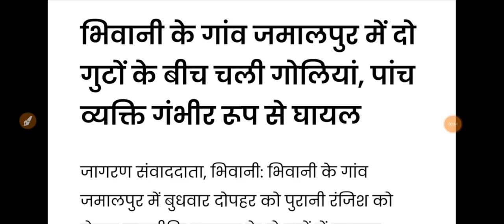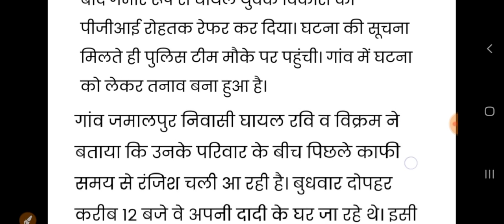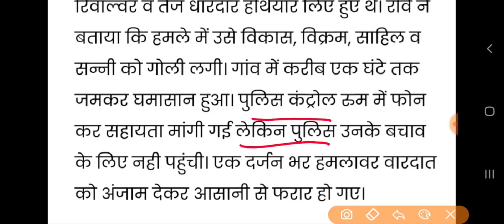अभी अभी हरियाणा में परिवार को गोलियों से भूना//पूरा परिवार खत्म// मचा हड़कंप फटाफट देखिये